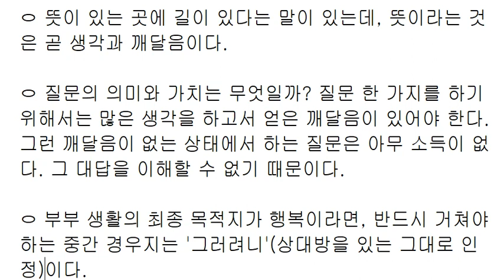부부 생활의 중간 경유지